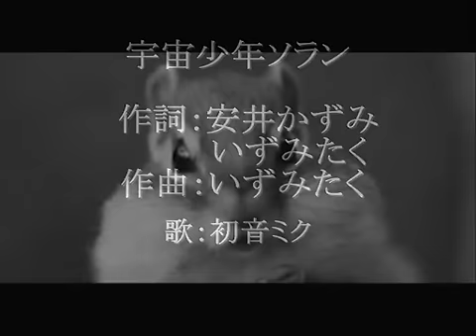【初音ミク】宇宙少年ソラン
若い子も聴いてね